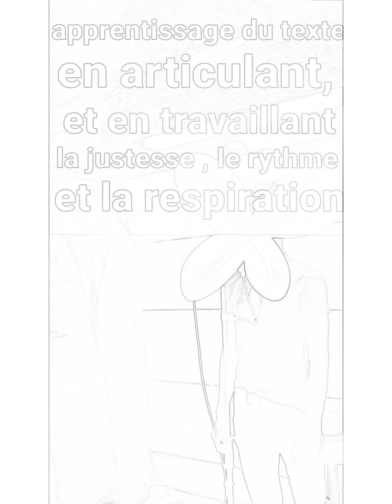cours chant débutants